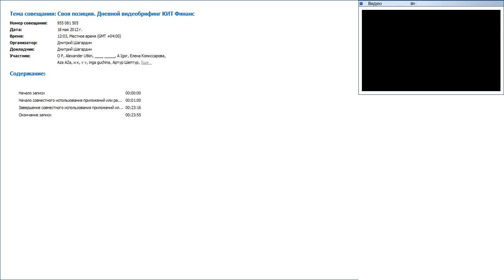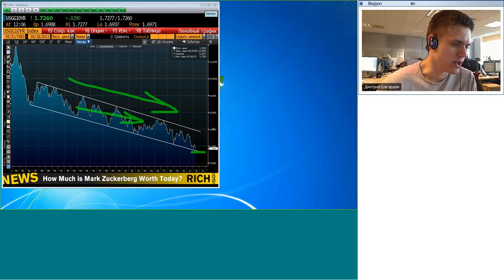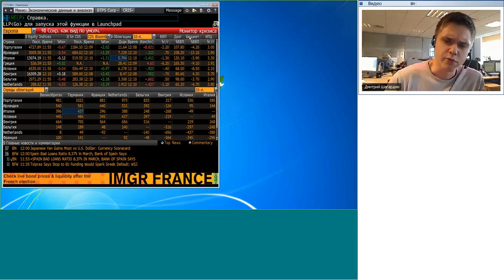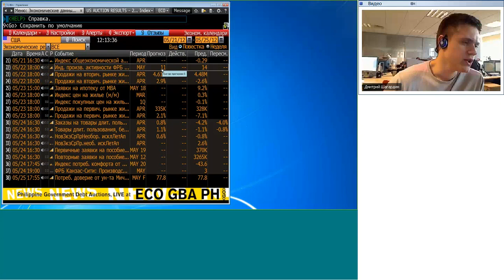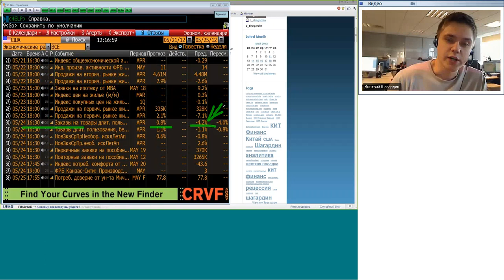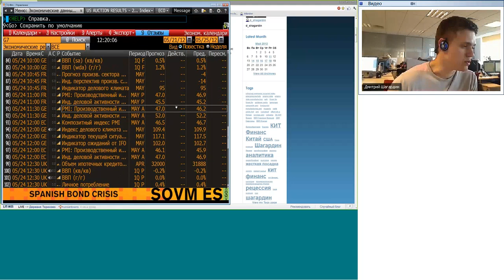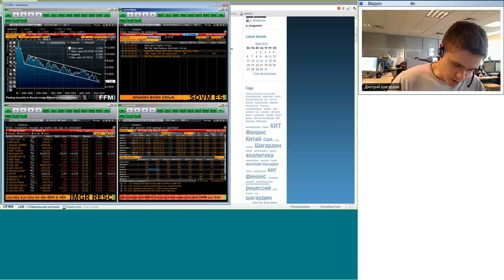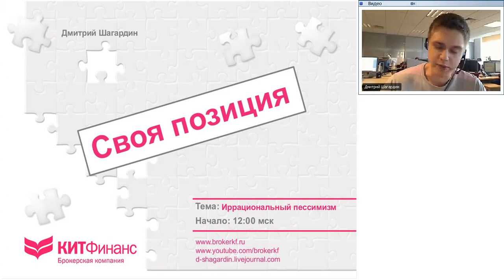18.05.12, 12:00(мск) - Своя позиция, аналитика, КИТ Финанс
Своя позиция -- 15 минут : текущая торговля, новости, комментарии, оценки, прогнозы, идеи.

Обсуждаем: Иррациональный пессимизм